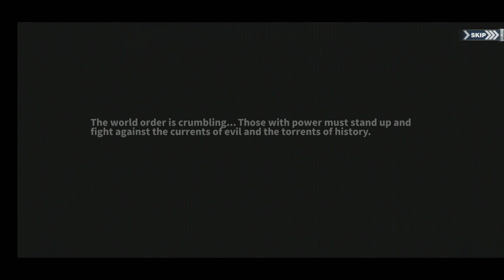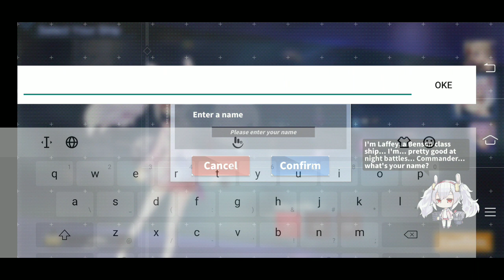Azur Lane : Naval Warfare game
Azur Lane anime gameplay
An ideal Naval Warfare game like you always imagined！